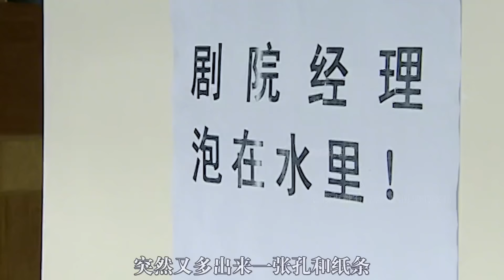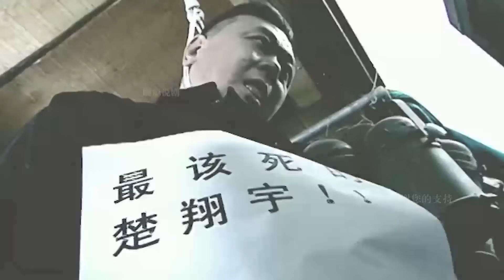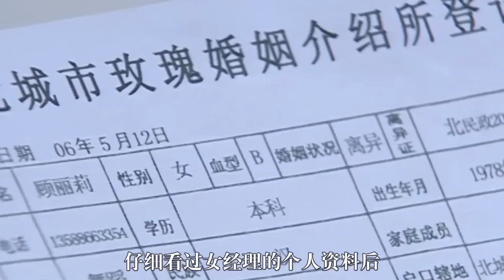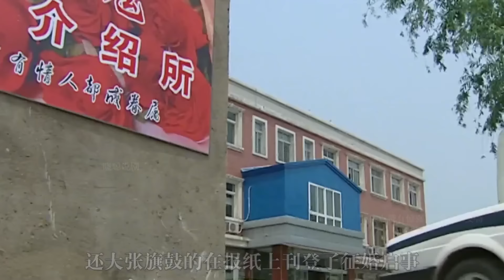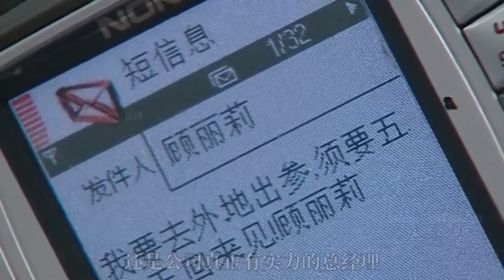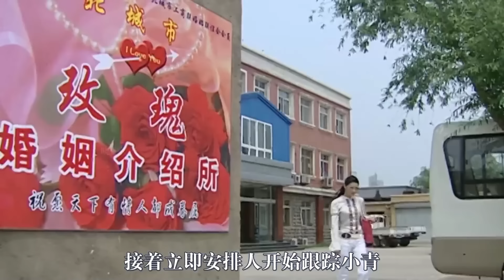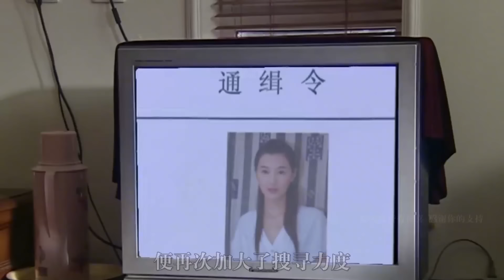护工见钱眼开，杀害女主人，不料丈夫的谎言竟成破案关键！犯罪